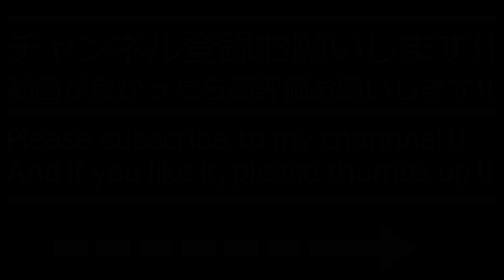【摩嶋一整入場曲】RIZIN Kazumasa Majima Entrance Theme【摩嶋一整／IRON HORSE -No Mark-】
This song is an entrance song for KAZUMASA MAJIMA, who is active in RIZIN.
RIZIN.27で使用した摩嶋一整選手の入場曲です。

RIZINに参戦している摩嶋一整選手の入場曲です。
RIZIN.23ではもぐらの唄を使用していましたがRIZIN.27からは
AK-69さんのIRON HORSE -No Mark-を使用しています。
無編集です。

作業用BGMとしてトレーニング中のBGMとしてご活用ください。

使用しているオリジナル音源
AK-69／IRON HORSE -No Mark-

私のチャンネルではプロレスや格闘技の入場曲をできる限り
忠実に会場使用編集を再現したものをできる限り高音質で
アップしていきます。オリジナル音源を使用しますので